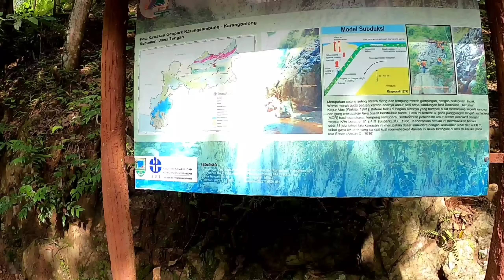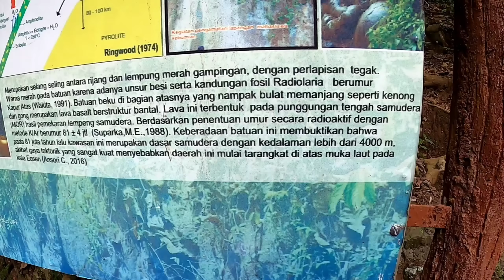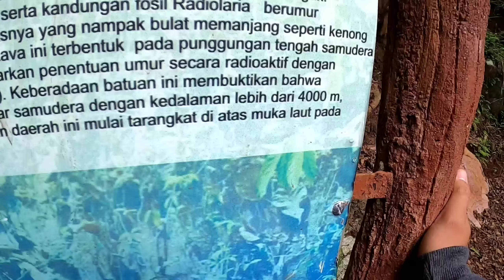Batu merah dan besar ini di dilindungi dan menarik peneliti mancanegara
batu merah dan besar ini di dindungi dan menarik peneliti maca negara